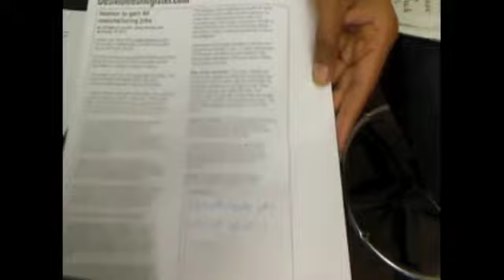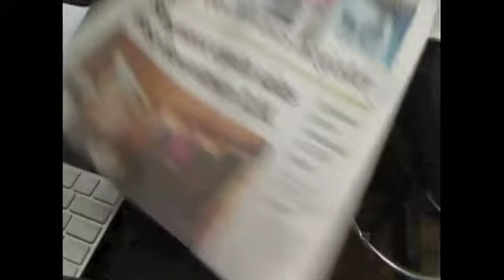Blue.Green.Fusion: #9: Stormwater 3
11/20/2010 DES MOINES, IA--Lee announced the addition of Celara Sun to Drake University Library and its purchase by West Des Moines Public Library. She revealed more details about the forthcoming Save-A-Lot  and workforce training center coming to 801 University Ave, plus the indoor winter farmer's market at Capital Square. Headlines from the Des Moines Register and Cityview addressed sustainable planning and transportation, construction, energy, and job creation. Lee opened the storm water management segment with news about the City of Des Moines Public Works Department  and its efforts to address the fast-approaching winter storm season. Lee defined storm water, its effect on the environment, and green management techniques or integrated water management. She provided commentary by James Patchett (Civil Hydrologist) and Wayne Peterson (Urban Conservationist), plus a solution from Tom Brownlow (administrator with Charles City). Lee listed the organizations that address storm water management such as the Environmental Protection Agency, Central College (Pella), City of Des Moines Public Works, Iowa Department of Agriculture, Department of Natural Resources, Natural Resources Conservation Service, Center on Sustainable Communities, Iowa State University Extension.